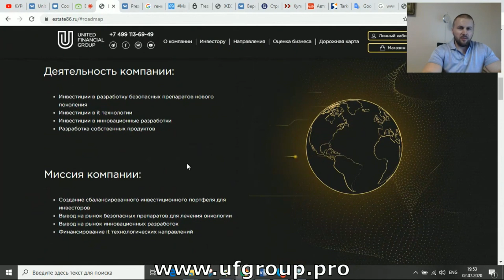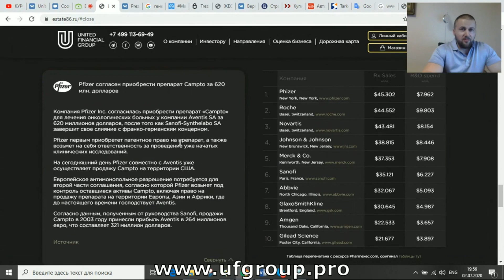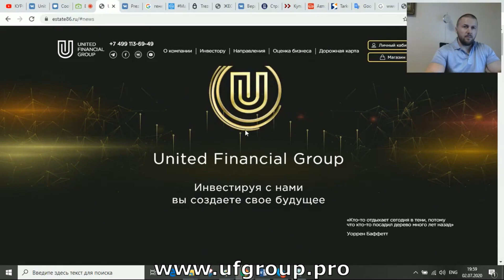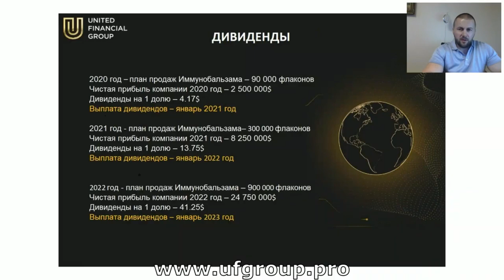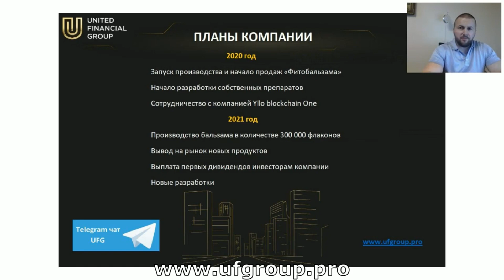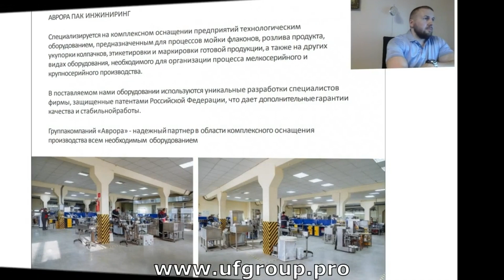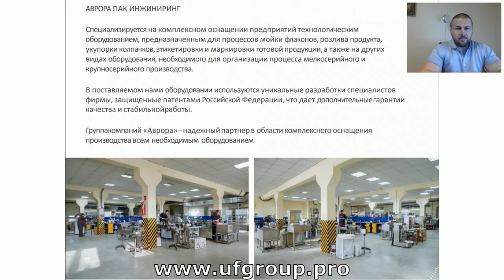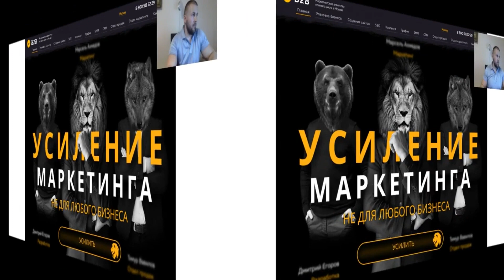UFG Company. Webinar July 2, 2020 (engl)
United financial group

United Financial Group is an investment company based on crowdfunding platform.
The investment capital of the company is formed by attracting investments from individuals and companies participating.

The company invests in promising areas, such as: safe medicine, new developments in it, and also considers other interesting areas for investment in the future.

 Investment areas of the company:

Immunobalm - an immunostimulating drug
Antitumor drug "FRAN"
Yllo blockchain One Blockchain technology company

New developments of the company:
Own development of an immunomodulatory drug
Own development of a drug based on squalene
Issue your own token on the Yllo platform

 Company's mission:
- creating a balanced investment portfolio for investors
- launch of safe oncology drugs on the market
- financing of technology areas
- development of new medicines

The total number of investment shares of the company 2,400,000

600,000 shares allocated for sale to investors

Shares are sold in stages, with only 12 investment stages.

In total, it is planned to attract $ 2 million 400 thousand for the implementation of the company's projects.

After the end of the 12th investment stage, 1,200,000 shares will be distributed among all project investors in the amount of their financial participation. Thus, if you had 100 shares of the company, then it will become 300 shares.

Company plans for 2020
Launch of production and sales of Phytobalzam in the amount of 50,000 bottles.
Own product development
Yllo Token Issue
Investing in Yllo blockchain One

Company plans for 2021
Launch of production of self-developed drugs July 2020
Payment of profit in the form of dividends to company investors January 2021

 Benefits for the investor:
Investments in a promising line of business with a turnover of more than 200 billion dollars a year.
An opportunity to have access to all preparations and company developments at the lowest prices
Annual dividend payment to company investors
The possibility of transferring shares of the company by inheritance
Profit from all development and investment tools in the company's portfolio.
More information in your account on the official website.
Registration is free. When registering, you get access to all materials, documents and chats of the company. Multilingual technical support, works in your account.
Affordable investment.
All conditions in the invest section of the account